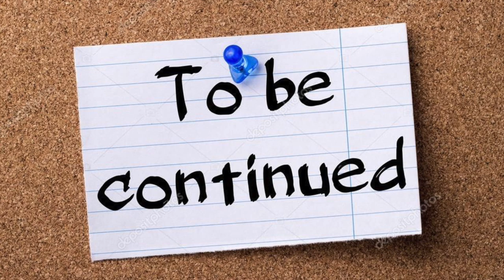СТАВИЩЕ. СУД С БАНКОМ. ПРОДОЛЖЕНИЕ